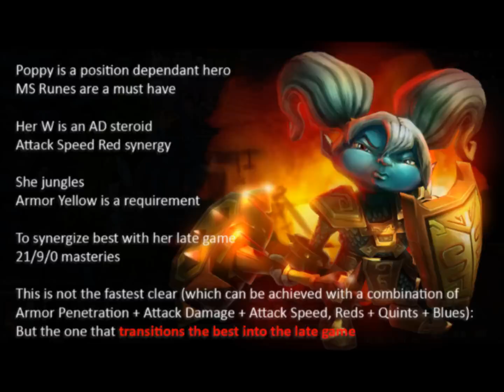League of Legends - S2 Jungle Poppy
Runes
Attack Speed Reds
Armor Yellow
Choice Blues
Move Speed Quints

Masteries
21/9/0

Skill Order
WQEQQ

Poppy is a highly position dependent hero, which is why her quints are Move Speed. This isn't her fastest jungle clear, but the most viable once she emerges from the jungle.

To speed clear the jungle, get Armor penetration Quints. You can also swap out the Reds for Damage and or Armor penetration, and use attack speed blues.

I outline two routes she will be using. Unfortunately, both routes are dangerous at the end and Poppy is very vulnerable to counter-jungling. You should just take any counter jungling in your stride and keep on going - after all, it's better than not getting *any* farm in other lanes.

Once she gets a few levels and a Wriggle's Lantern, the jungle is reduced now a cinch.